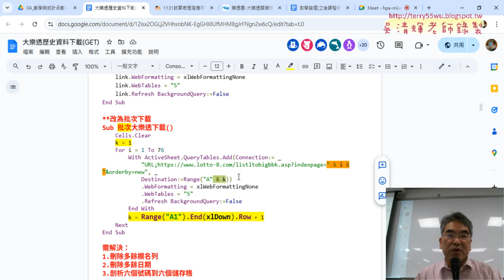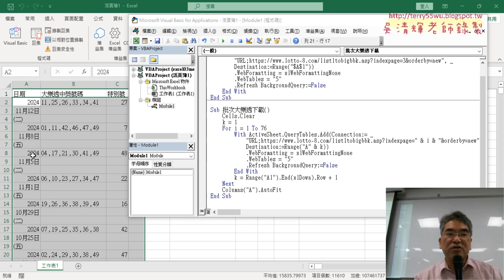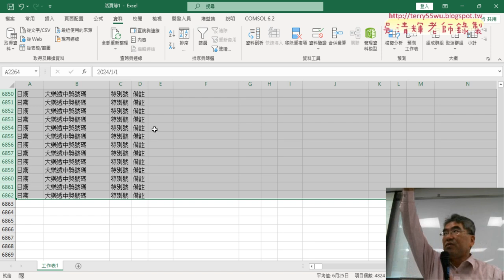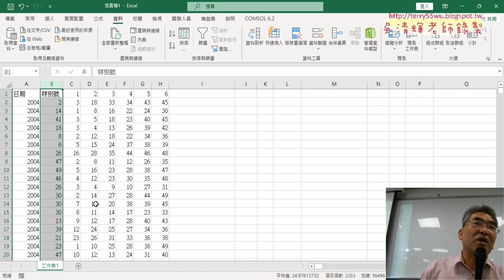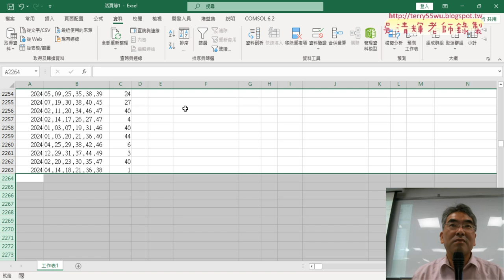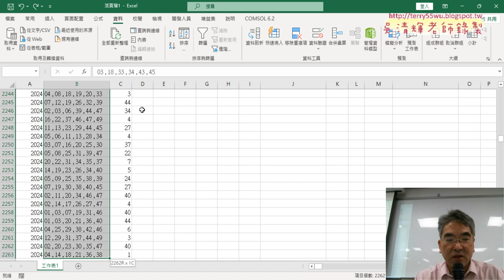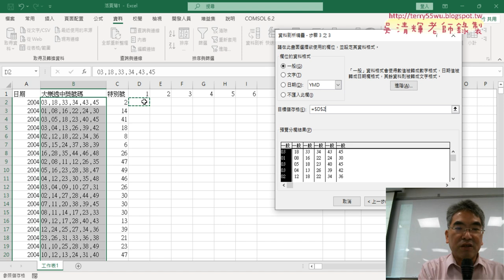03 刪除多餘欄名列與資料剖析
上課內容：
01_用VBA大樂透歷史資料下載程式說明
02_改為批次下載1到76頁VBA程式說明
03_刪除多餘欄名列與資料剖析
04_統計分析大樂透的機率與排名並取出前七名
05_總結程式說明

課程理念：
1.以循序漸進的方式, 透過詳細的說明和實用的50個Excel VBA範例,
2.進而解說EXCEL與資料庫的結合，甚至將EXCEL當成資料庫來使用，

吳老師  113/11/18